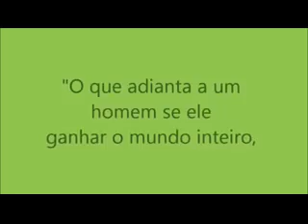Meditação para o dia-09 de março leia na discrição desse vídeo.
Deixe seu like compartilhe a mensagem se inscreva no canal ative o sininho na opção todos e receba meditações diárias para cada dia do ano uma mensagem só por hoje e todos os dias 💙.obs: todas as medicações do mês de março já se encontra aqui nesse canal e em nossa playlist.